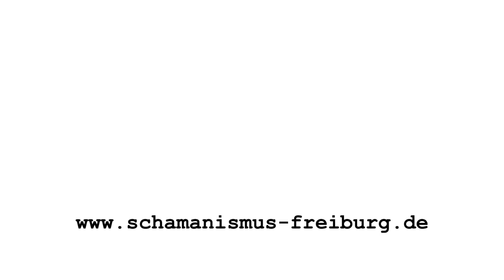Krafttier Eule - Schamanismus mit Benjamin Maier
Hier erfährst du, wie du bei mir schamanische Geistheilung lernen kannst

Krafttier Eule: "Ich bin die, die in die Nacht hineinblickt und die Nacht auch sehen kann. Es geht nicht nur darum zu sehen, was normalerweise verborgen ist, sondern die Verborgenheit an sich zu erkennen. Meine Eigenschaften sind die eines Lehrers, der den Schüler lernen lässt, wie er am besten lernt. Je mehr ich eingreife, umso mehr bedeutet das, dass mein Schützling freier wird und alleine gelassen wird. Alleine gelassen werden bedeutet aber nicht, dass er alleine ist, sondern, dass er spüren kann, wie es ist, wenn er aus sich heraus die Kraft entwickelt zu lernen."